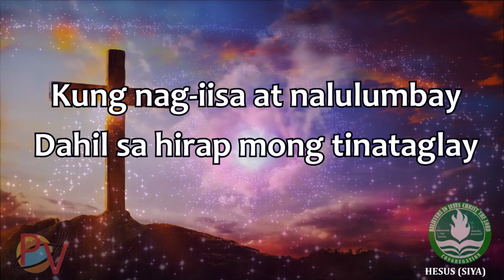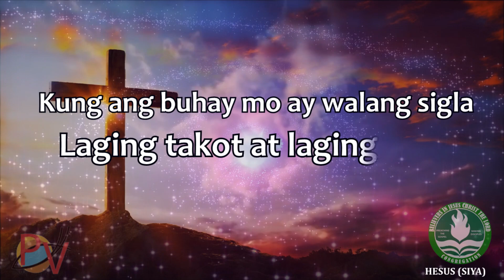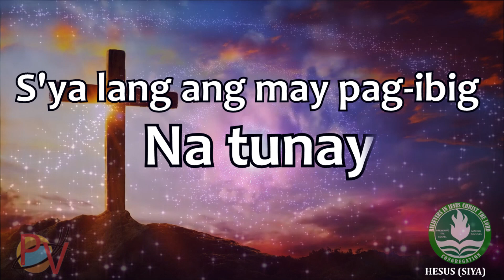HESUS (SIYA) - LYRIC VIDEO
"Kung nag-iisa at nalumlumbay"